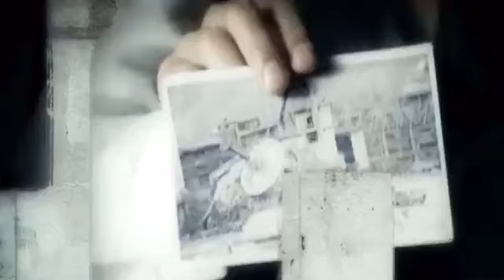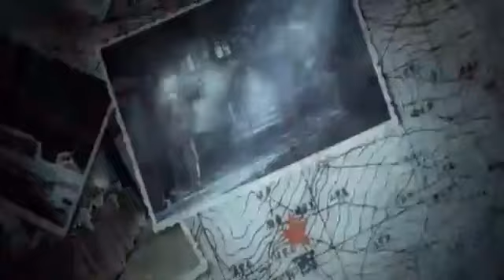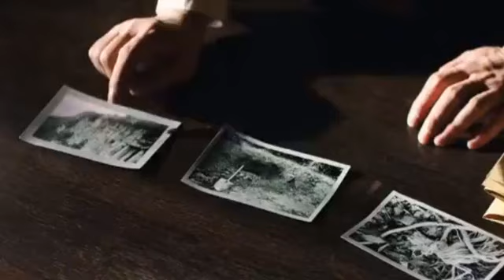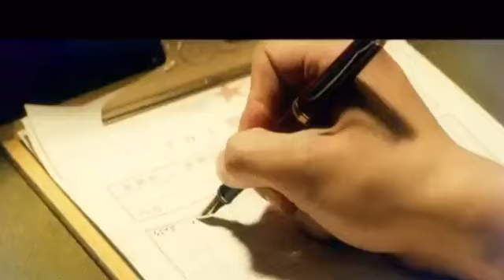CODE MAN S02 EP 16 IMETAFSIRIWA KISWAHILI BY DJ STEAL